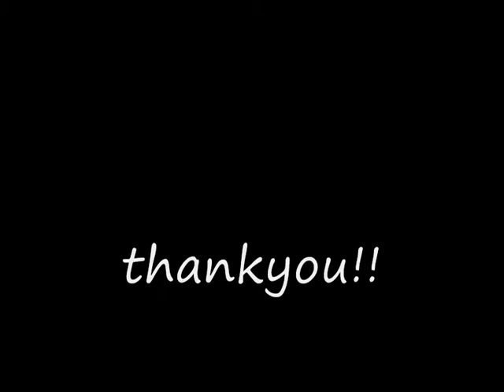abby & Connor!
LOLOLOLOLOLOLOLOLOLOLOLOLOLOL